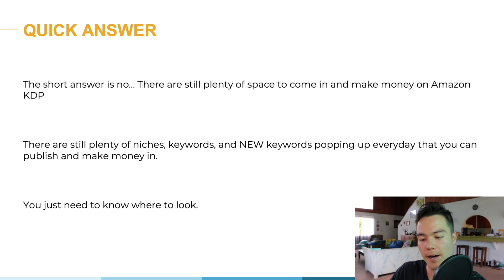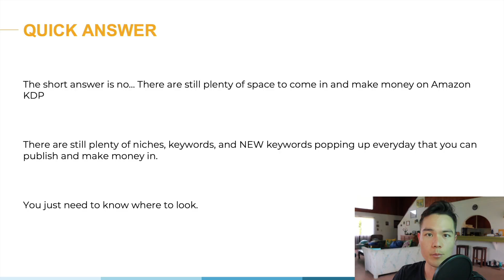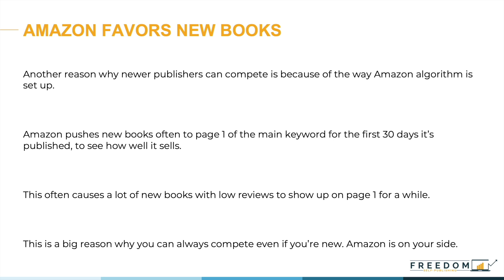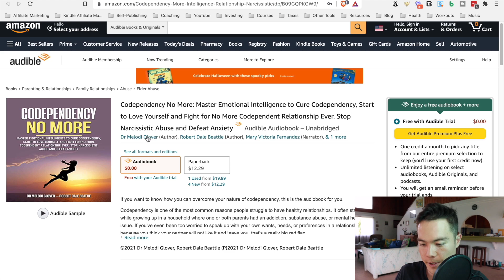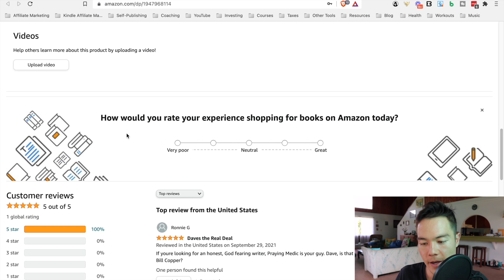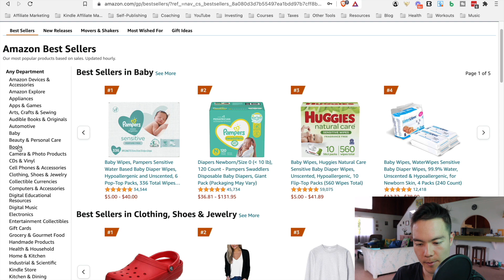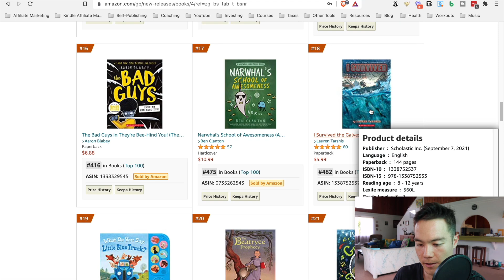Is It Too Late to Start Amazon KDP in 2022??